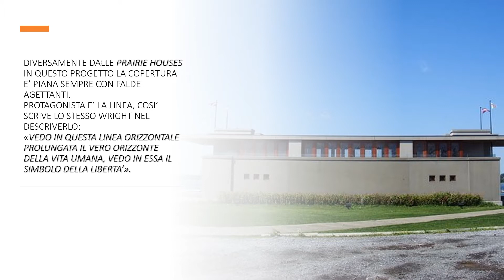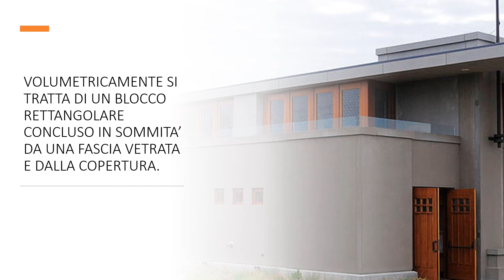CIRCOLO NAUTICO YAHARA - Architetto Frank Lloyd WRIGHT 1902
Un opera diversa! Un Circolo d'autore che ha ispirato altri grandi dell'Architettura Moderna.